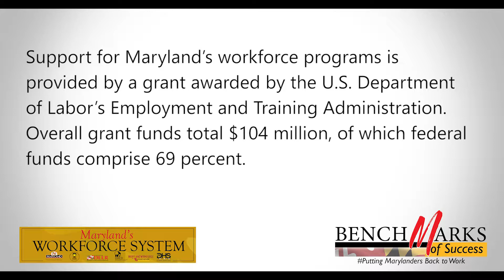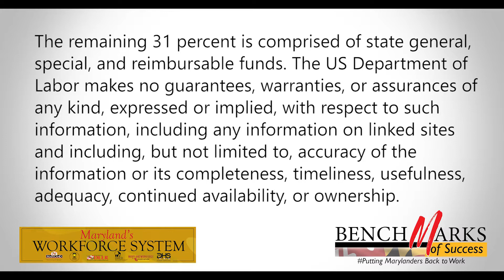Maryland DLLR Benchmarks of Success - Management/Frontline Staff/Partners (part two)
A conversation with Lourdes Padilla, Maryland Secretary of the Department of Human Services, and Maryland Department of Labor Licensing and Regulation Division of Workforce Development and Adult Learning Deputy Assistant Secretary Richard Reinhardt regarding workforce initiatives in Maryland